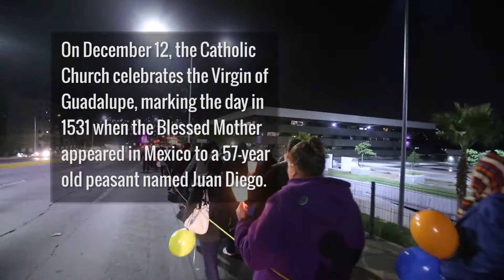Catholics Celebrate | San Diego Union-Tribune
Reaching the foot of the Morenita, it is the mission of those who participate in pilgrimages emerging from different directions in Tijuana to honor the Virgin de Guadalupe in one of the four temples dedicated to her.